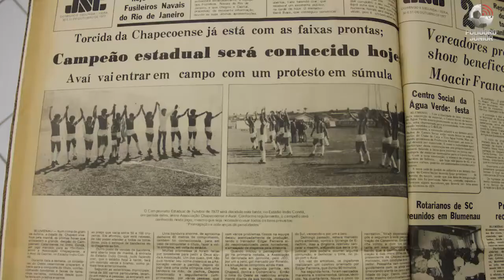Luis Carlos "Bico Fino" - campeão pela Chapecoense em 1977